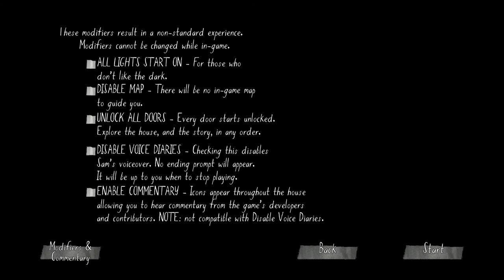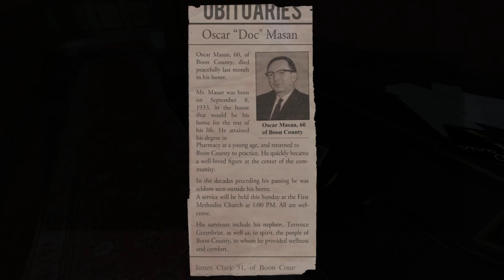Gone Home (Switch) - Rushed Review - Spoiler Free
Gone Home is an interactive exploration simulator, developed by The Fullbright Company. Re-released on the Switch e-shop earlier this month, it has become one of my favorite and most memorable games I've played in a long time. Five years after its initial release almost 5 years ago is it still worth playing today?

Outro graphics: found on Panziod.com